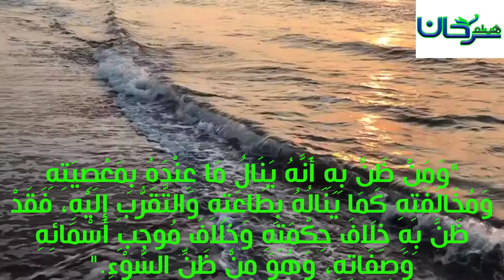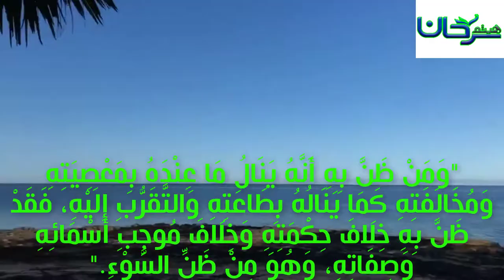57/01 وَمَنْ ظَنَّ بِهِ أَنَّهُ يَنَالُ مَا عِنْدَهُ بِمَعْصِيَتِهِ...